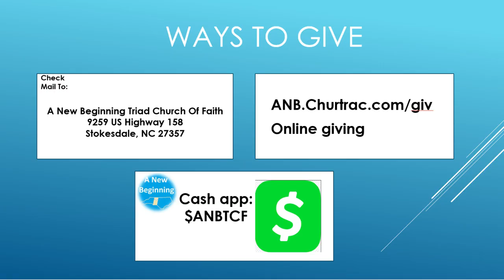Get Your House In Order